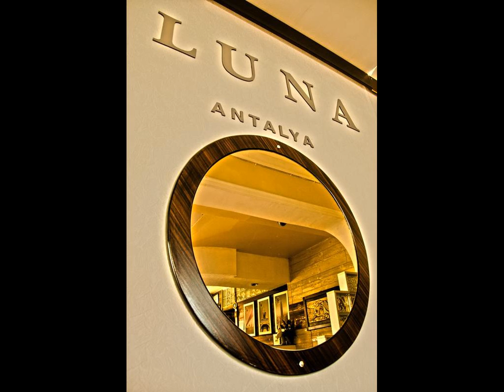Hotel Luna - Hotel in Antalya, Turkey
Only 700 metres from the sandy beach in Lara, Hotel Luna has air-conditioned rooms with Mediterranean Sea views. The hotel offers an outdoor pool with children’s section.

FR: Situé à seulement 700 mètres de la plage de sable de Lara, l'Hotel Luna propose des chambres climatisées avec vue sur la mer Méditerranée et une piscine extérieure avec un espace pour les enfants.

ES: El Hotel Luna dispone de habitaciones con aire acondicionado y vistas al mar Mediterráneo, a solo 700 metros de la playa de Lara. El hotel ofrece una piscina al aire libre con zona infantil, y una zona privada en la playa de arena.

DE: Nur 700 m vom Sandstrand in Lara entfernt erwartet Sie das Hotel Luna mit klimatisierten Zimmern mit Blick auf das Mittelmeer. Das Hotel bietet einen Außenpool mit Kinderbereich.

NL: Hotel Luna ligt op slechts 700 meter van het zandstrand in Lara, en biedt kamers met airconditioning en uitzicht op de Middellandse Zee. Het hotel beschikt over een buitenbad met een gedeelte voor kinderen.

ZH: Hotel Luna酒店位于拉拉（Lara），距离沙滩只有700米，提供享有地中海美景的空调客房。酒店还提供带儿童区的室外游泳池。 Luna Hotel酒店的现代客房都配有空调、卫星电视和冰箱，提供免费Wi-Fi。  客人可以在酒店的酒吧选择多种饮品。  安塔利亚市中心距离酒店10公里，拥有许多商店、餐馆、酒吧和夜总会。附近的活动包括慢跑、潜水和帆船。酒店距离安塔利亚机场（Antalya Airport）7公里。

RU: Отель Luna расположен всего в 700 метрах от песчаного пляжа в Ларе. К услугам гостей номера с кондиционером и видом на Средиземное море. Также имеется открытый бассейн с детской секцией.

SV: Hotel Luna ligger bara 700 meter från stranden Lara och har luftkonditionerade rum med utsikt över Medelhavet. Hotellet erbjuder en utomhuspool med ett område för barn samt ett privat område på sandstranden.

AR: يقع فندق لونا على بعد 700 متر فقط من الشاطئ الرملي في لارا، ويحتوي على غرف مكيفة توفر إطلالة على البحر المتوسط، ويوفر الفندق مسبح خارجي مع قسم للأطفال، وتوفر الغرف العصرية في فندق لونا تكييف الهواء وتلفزيون مع قنوات فضائية وثلاجة، وتتوفر أيضًا خدمة...

NO: Hotel Luna ligger kun 700 meter fra Lara-stranden, og tilbyr rom med klimaanlegg og utsikt over Middelhavet, et utendørsbasseng med barneområde og et privat område på sandstranden.